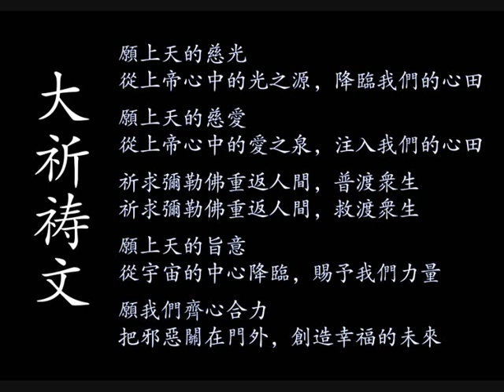上天的光和爱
摘自  《大祈祷文》